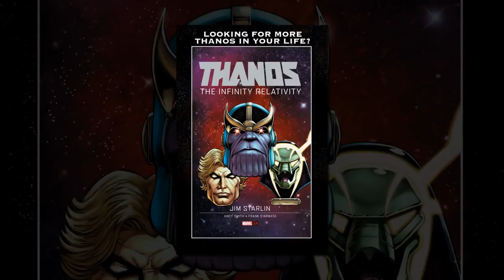Thanos vs. Hulk – The Complete Story - AIRBAG COMICS Y POSTERS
Continuing our new format, we've put together all of Arden's reviews of Thanos vs Hulk into one convenient video. Enjoy!

Origins/Bio - /

Comic Events - /

Thanos vs. Hulk #1-4 – TPB available June 9, 2015; Solicitation Price: #13.59

By Jim Starlin and Marvel Comics